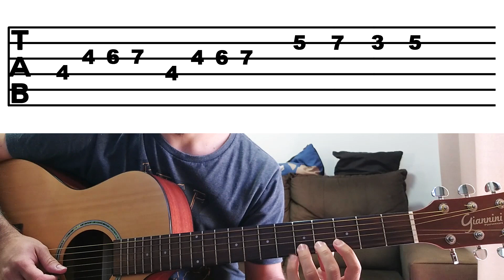Camila Cabello - Liar (Aula de Violão Completa) || Lucas Lopes Guitar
PTBR
Fala galera!!
Nessa aula de violão eu ensino como tocar, de forma completa a música "Liar" da Camila Cabello !!
E quando disse COMPLETA, quer dizer completa de verdade!!
Todos os acordes, cifras, tablaturas estão no vídeo.
ENG
Hey guys!!
Complete guitar lesson for Camila Cabello's "Liar" song !!
And when I said FULL, I mean complete really !!
All chords, chords, tabs are in the video.

♪ APRENDEU COM O CANAL E QUER AJUDAR? ♪